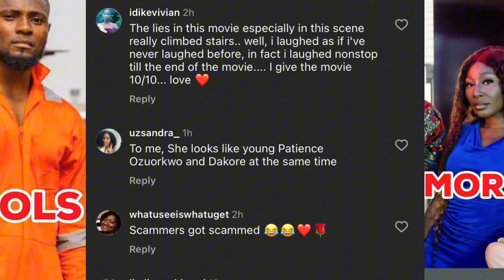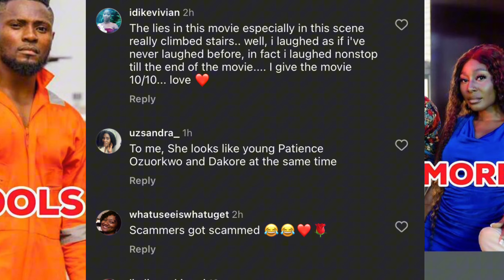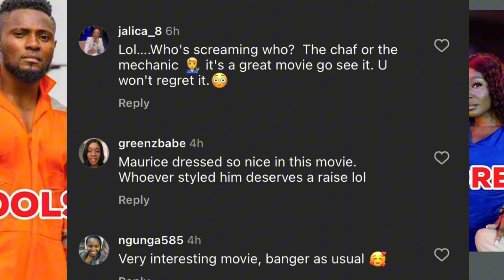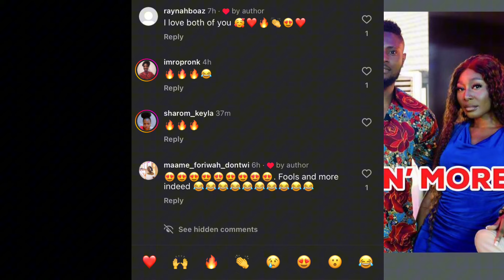Maurice Sam and Pearl watts “F00ls and more”